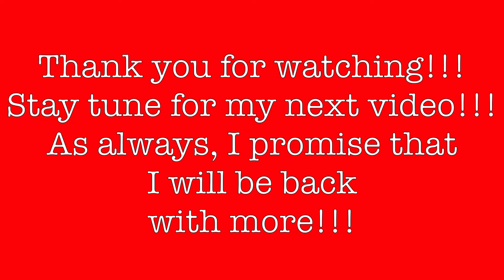Part 2 of Surprises!!!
This vlog is Part 2 of surprises, otherwise known as "What I Got for Christmas"...